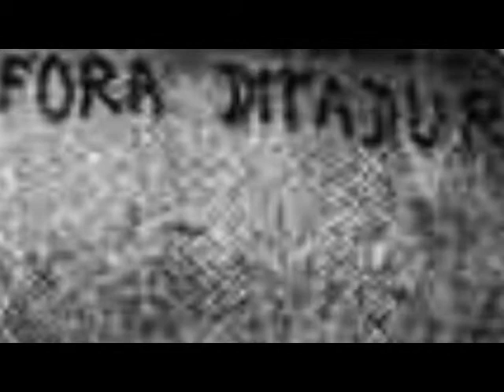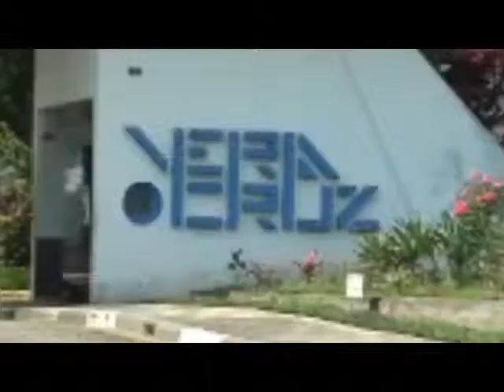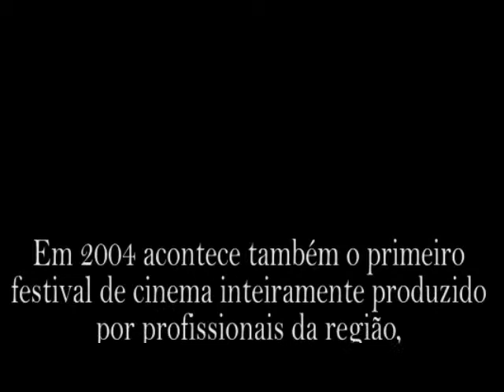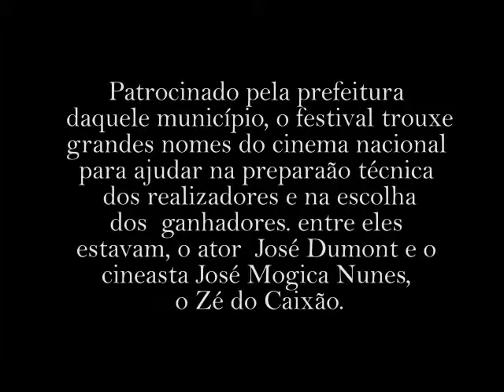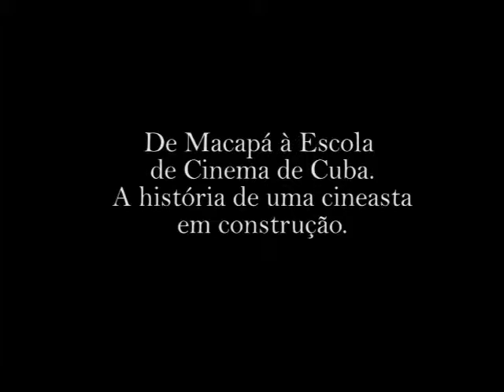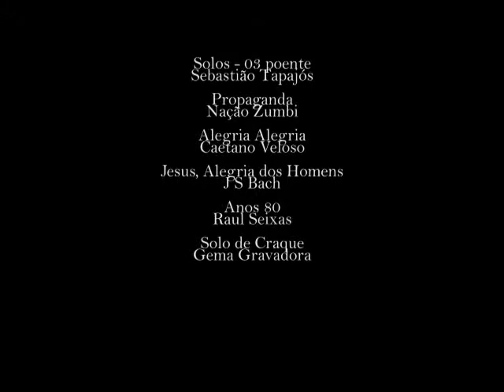O cinema no Amapá, seus entraves e avanços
Produção: Manoel do Vale
Documentário apresentado como trabalho de Conclusão de curso de jornalismo, da Universidade Federal do Amapá. O doc apresenta inicialmente um panorama do cinema e sua chegada no Brasil no final do século XIX, mostrando como a sétima arte passou a ser usada como ferramenta de dominação ideológica por sucessivos governos, que criaram uma legislação protecionista para o desenvolvimento desta como ferramenta de dominação institucional. A segunda parte do filme trata das políticas publicas no desenvolvimento do audiovisual no Amapá, no recorte da década de 2004 a 2014.